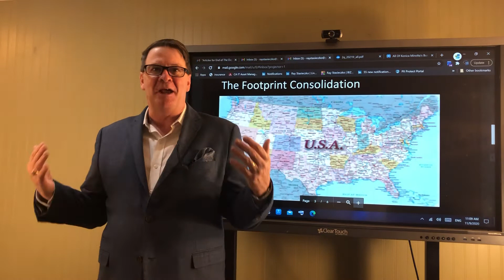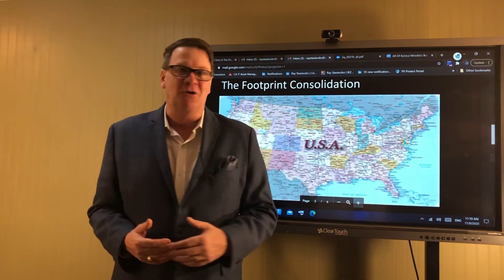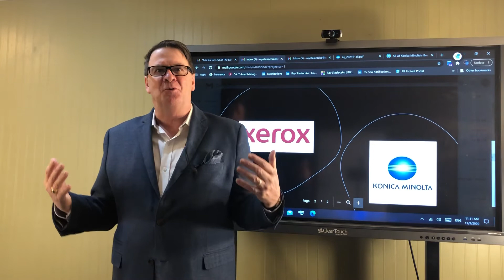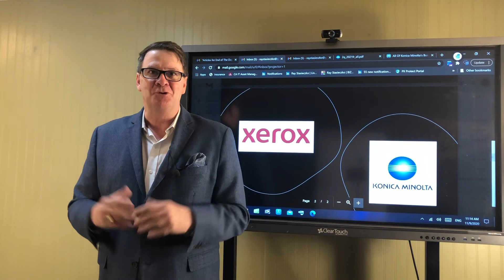The End Of The Day With Ray! My thoughts on a Xerox/Konica Possibility.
Sharing thoughts if, Xerox worked with Konica in the industry’s coming consolidation.